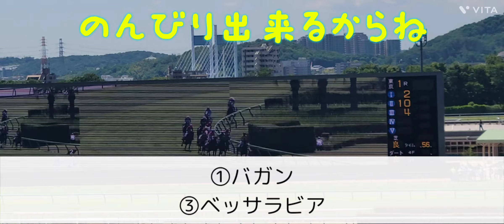2024/06/08 東京競馬場 京都、水無月ステークス 東京、ジューンステークスなど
東京  1R 障害3歳以上未勝利
東京  5R 新馬戦(2歳)
東京  9R 芦ノ湖特別(3歳以上2勝クラス)
函館11R 函館日刊スポーツ杯(3歳以上2勝クラ  ,
               ス)
京都11R 水無月ステークス(3歳以上3勝クラス)
東京11R ジューンステークス(3歳以上3勝クラ
               ス)

個別の馬のことは
別途アップしていますので
そちらをご覧下さいませ